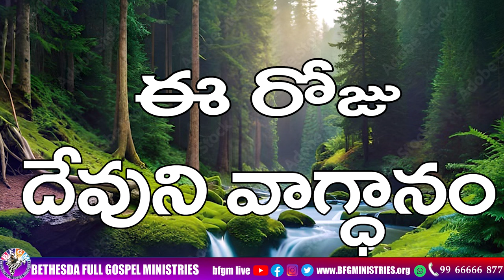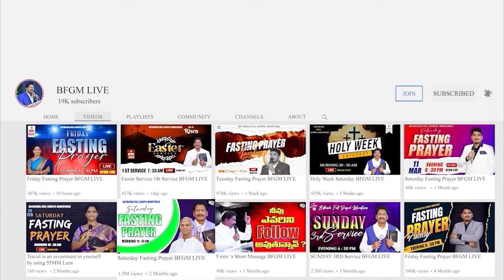Today's promise 29.08.2024 | BFGM LIVE